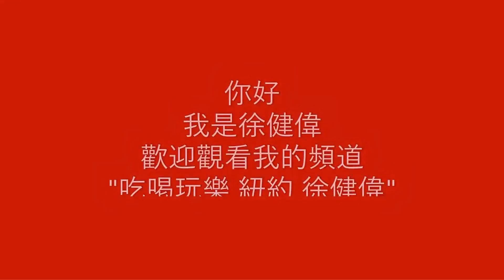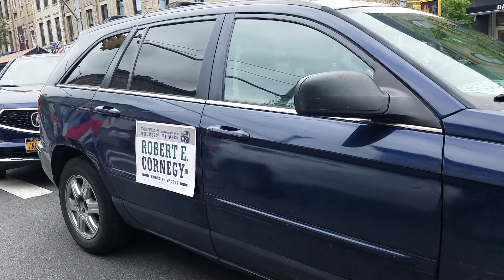美國國殤日紐約布魯克林/布碌崙汽車遊行2021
美國國殤日遊行2021
紐約布魯克林/紐約布碌崙
國殤日遊行 Memorial Day Parade

亞馬遜購物網站 Amazon